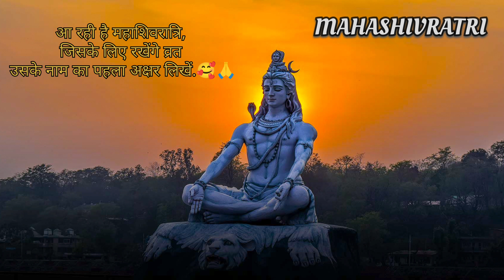mere bhole nath ||mahashivratri 2024 Mahakal status latest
mere bhole nath song ||mahashivratri 2024
Mahakal status latest

Your Quaris-:
mahashivratri 2024 status
mahashivratri 2024 song
mahashivratri 2024 pradeep mishra
mahashivratri 2024 puja vidhi
mahashivratri 2024 kab hai
mahashivratri 2024 sadhguru
mahashivratri 2024 live junagadh
mahashivratri 2024 isha foundation
mahashivratri 2024 status 4k full screen
mahashivratri 2024 fasting time
shivratri song
shivratri
shivratri puja vidhi
shivratri status
shivratri 2024
sivratri song
shivratri bhajan
shivaratri dj remix song
shivratri ka gana
shivratri kab hai
mahakal song
mahakal
mahakal aarti
mahakali
mahakal ringtone
mahakal sarkar mere mahakal sarkar
mahakal dj song
mahakali song
mahakal lover
mahakal lover status
mahakal lover song
mahakal lover ak 47
mahakal lover 537
mahakal lover 1434
mahakal lover ringtone
mahakal lover ak 47 song
mahakal lover boy
mahakal lover girl status
mahakal lover status
mahakal love status
mahakal parvati love status
mahakal status love story
mahakal mahakali love status
mahakal love status full screen 4k
ujjain mahakal love status
mahakal love status full screen
mahakal love status video
jay mahakal love status
mahashivratri isha 2024
mahashivratri pooja at home
mahashivratri
mahashivratri dj song
mahashivratri song
mahashivratri isha 2024 status
mahashivratri fasting
maha shivaratri 2024
mahashivratri pooja
maha shivaratri status
mahashivratri song
mahashivratri status
mahashivratri 2024
mahashivratri puja vidhi
mahashivratri rangoli
mahashivratri puja vidhi pradeep mishra
mahashivratri bhajan
mahashivratri baby photoshoot
mahashivratri ka gana
mahashivratri ke gane
mahashivratri katha
mahashivratri kab hai
mahashivratri ki puja kaise karen
mahashivratri kyu manaya jata hai
mahashivratri ka vrat kaise karen
mahashivratri ke bhajan
mahashivratri ke upay
mahashivratri ki puja